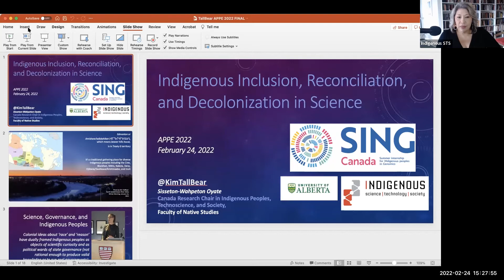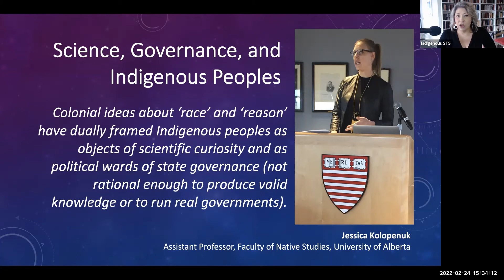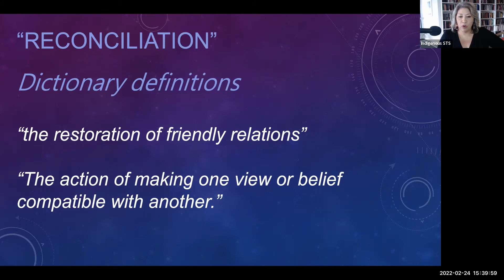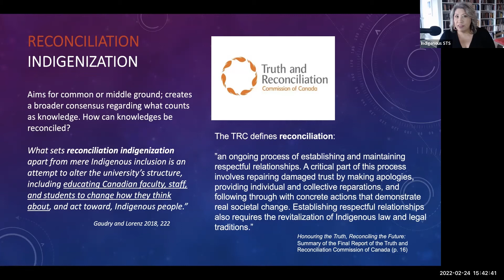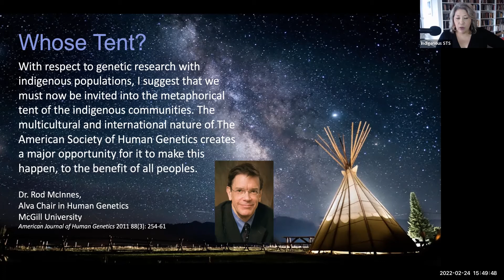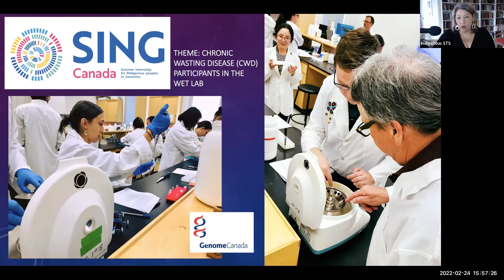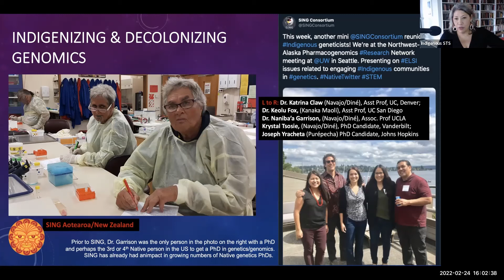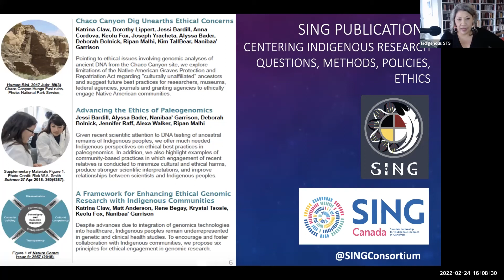2022 APPE: Indigenous Inclusion, Reconciliation, and Decolonization in Science, Dr. Kim TallBear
Opening Plenary--Indigenous Inclusion, Reconciliation, and Decolonization in Science

Dr. Kim TallBear
Canada Research Chair in Indigenous Peoples, Technoscience, and Society of Alberta

Kim TallBear (Sisseton-Wahpeton Oyate) (she/her) is Professor and Canada Research Chair in Indigenous Peoples, Technoscience and Society, Faculty of Native Studies, University of Alberta. She is the author of Native American DNA: Tribal Belonging and the False Promise of Genetic Science. In addition to the roles of genomics and other scientific fields in colonialism, Dr. TallBear studies colonial disruptions to Indigenous sexualities. She is a regular panelist on the weekly podcast, Media Indigena.